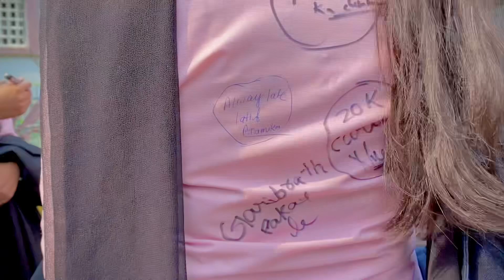Last day of College | End of College Life 💔 | college life Poetry | Signature Day | Rony Roy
Rajeev Gandhi Memorial Teachers Training College Dhanbad
Pen Day
Sad poetry

hello Guys.
Last day Exam ka sad poetry video kaisa lga... please comment kar kar jarrur btaaye